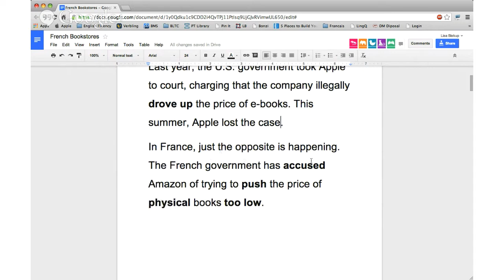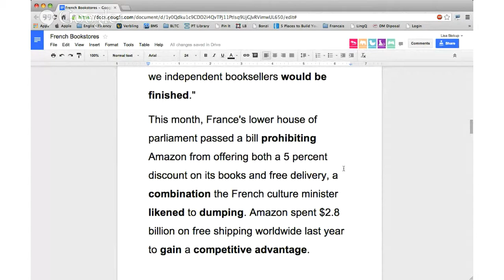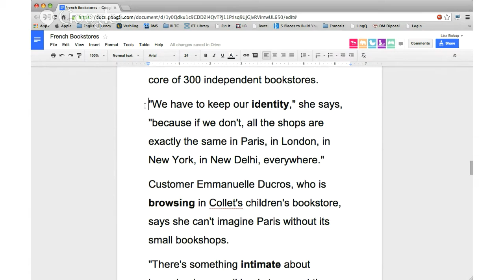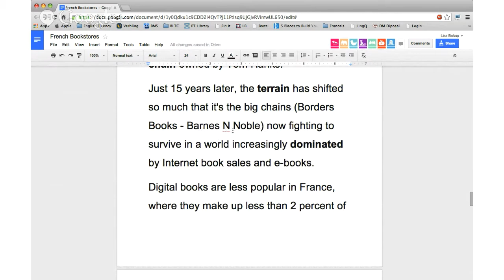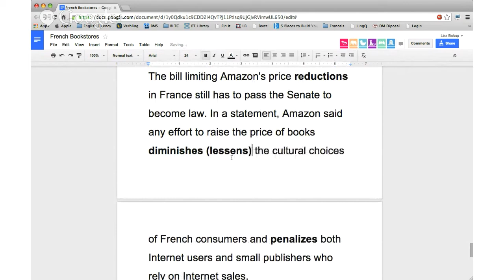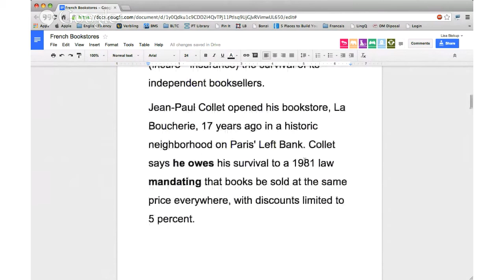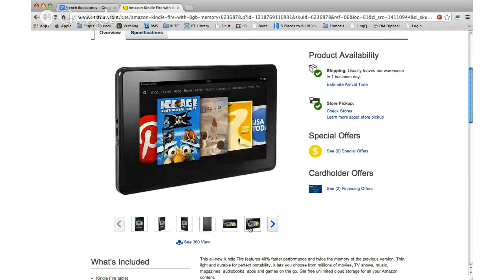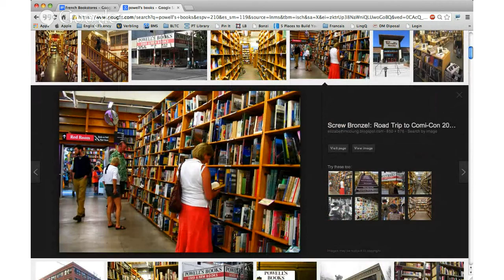Verbling: English Reading Class - French Bookstores